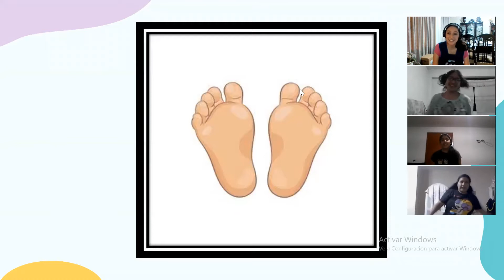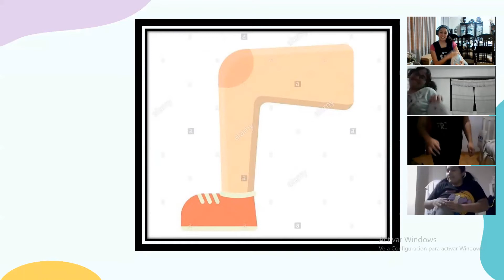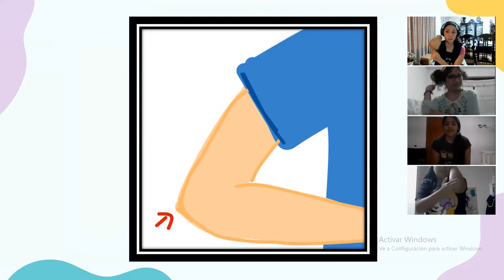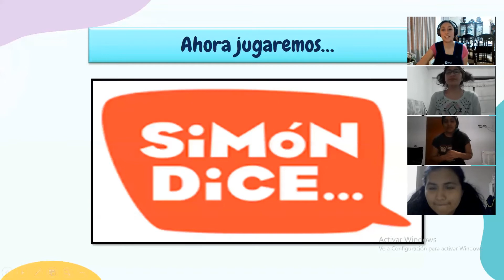Actividad de juegos para el desarrollo del esquema corporal